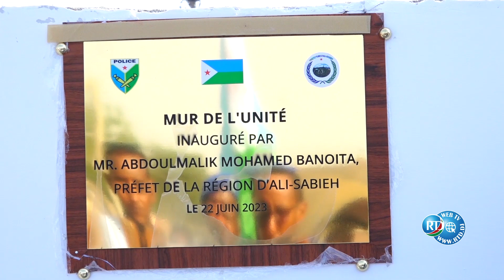Inauguration du 'Mur de l'Unité' lors des festivités du 46ème anniversaire